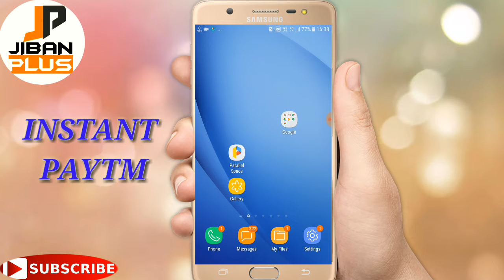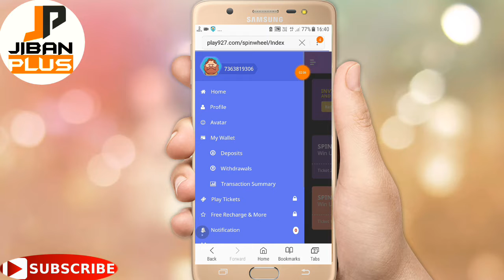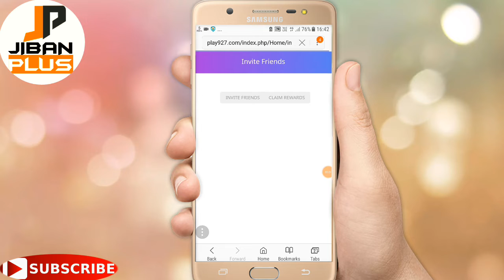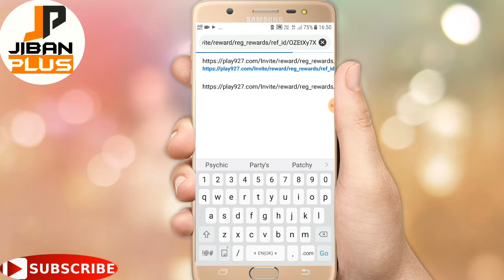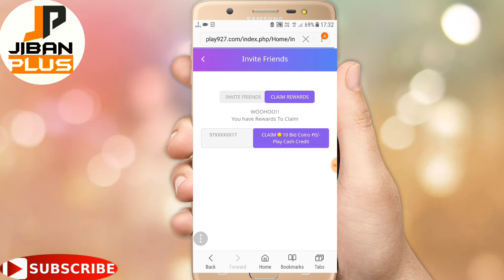MAHA loot5rs instant paytm cash per number DON'T MISS 📶📶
hello guys in this video I will show you. how to get free paytm cash.how to get free paytm cash.play927 PAYTM New add money offer.paytm MAHA LOOT.play927 New offer.
INSTANT paytm cash.5rs per account.new add money offer.

🔰reffer cod if ask 👉OZEtXy7X👈